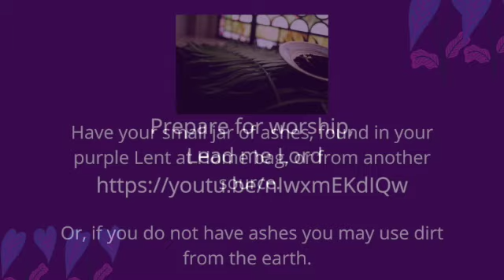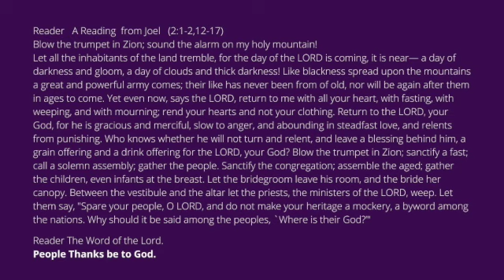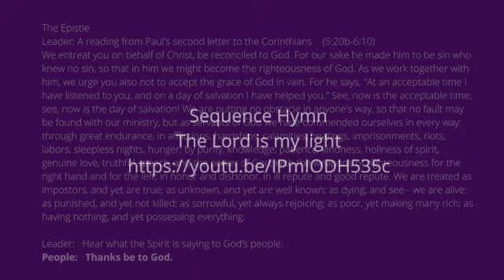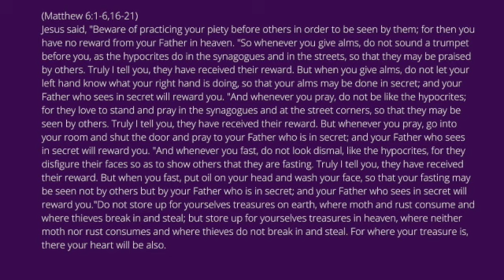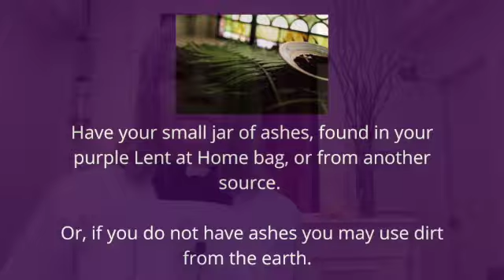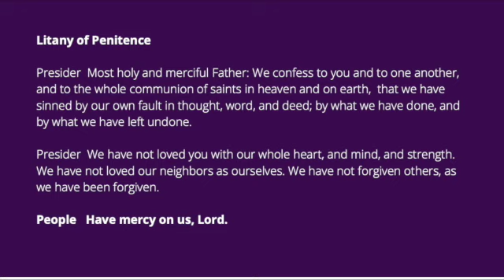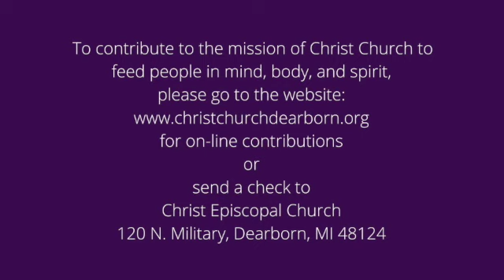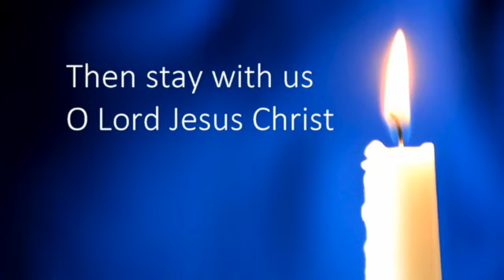Ash Wednesday 2 17 21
A contemplative prayerful Ash Wednesday service with self-imposed ashes. Please have ashes available, or if you don't have ashes, some dirt from earth will suffice.